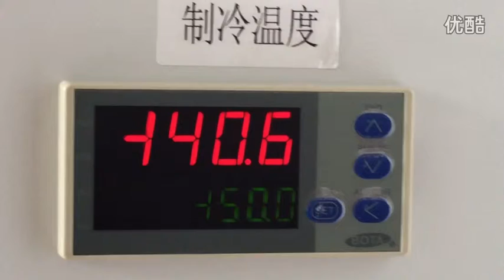samsung S6 edge broken glass separte video, by YMJ frozen separte machine, LCD screen repair